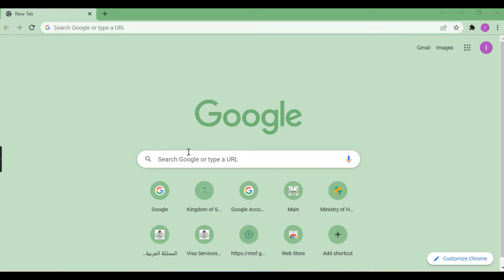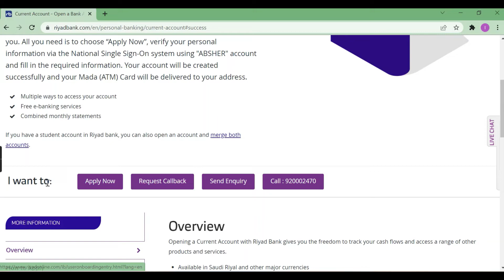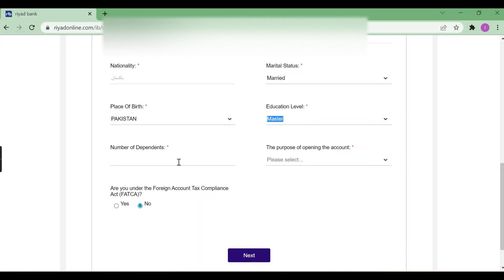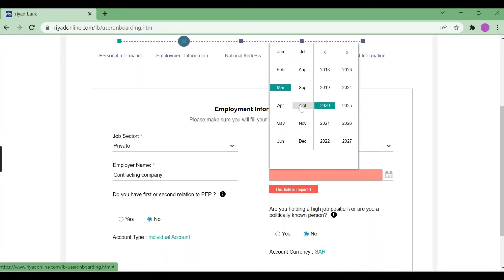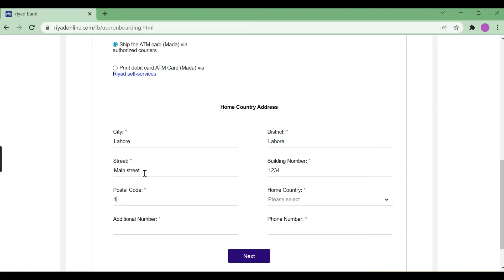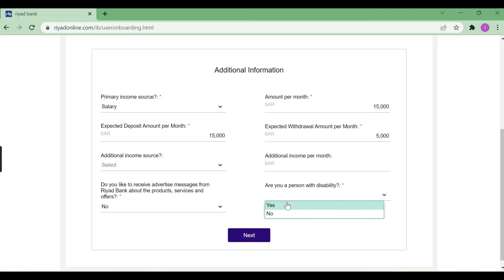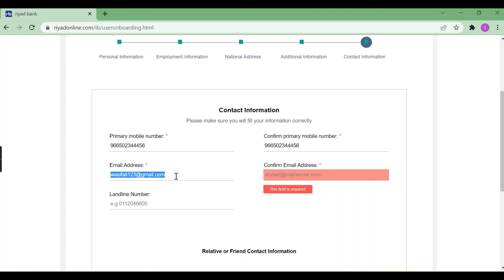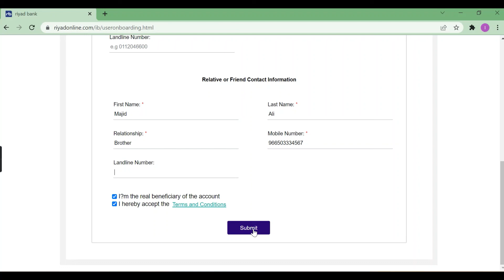Open your bank account in Riyadh Bank online Saudi Arabia (Open account in any bank in Saudi Arabia)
Open your bank account in Riyadh Bank online Saudi Arabia 2022
Open account in any bank in Saudi Arabia online
No need salary slip
No need kafeel paper
Open bank account in Al Rajhi bank
open account in SNB Alahli Bank